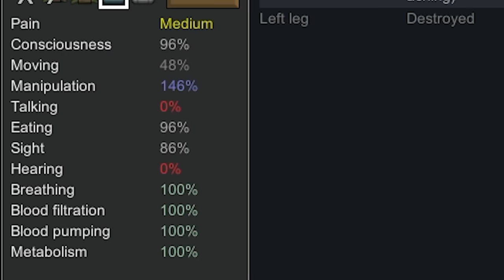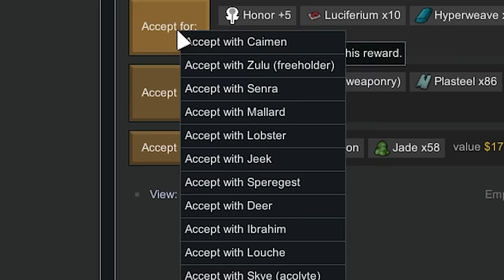The Worst Speech Ever Made | Extreme Desert Rimworld Tribal Start #9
Who needs veins when you can have circuits?...In Rimworld, things are about to heat up for our tribal start. We survived the arctic, and we're now onto the extreme desert...

Mods:
Harmony
EdB Prepare Carefully
Camera+